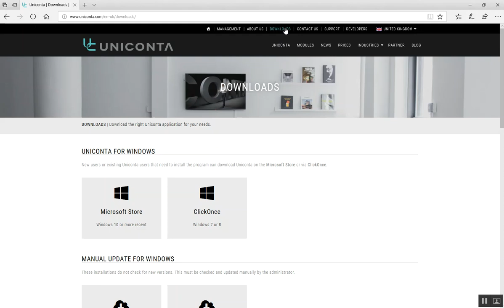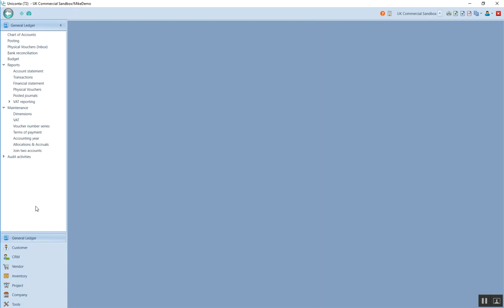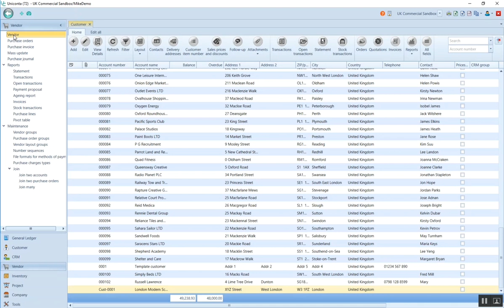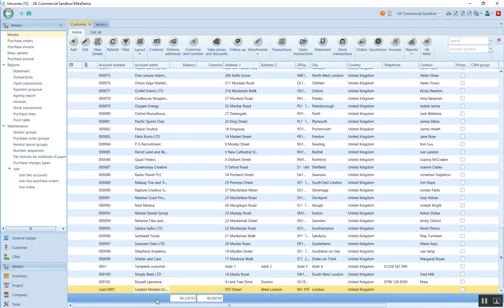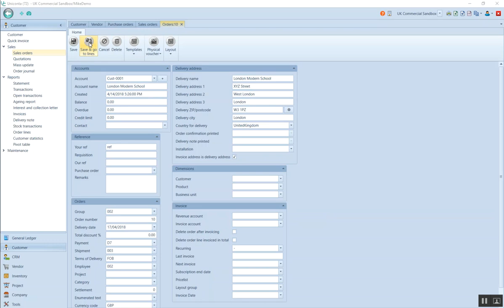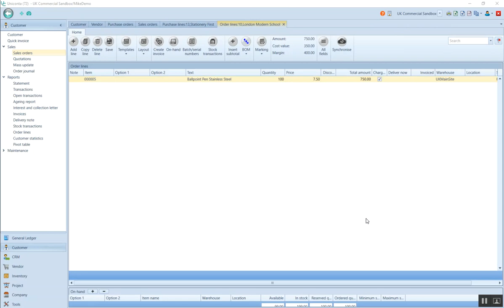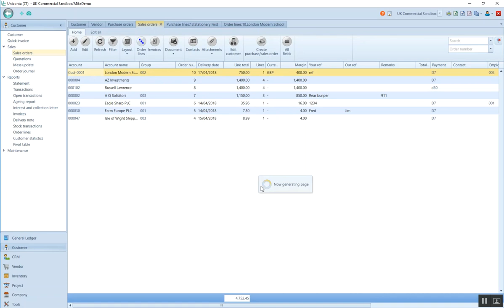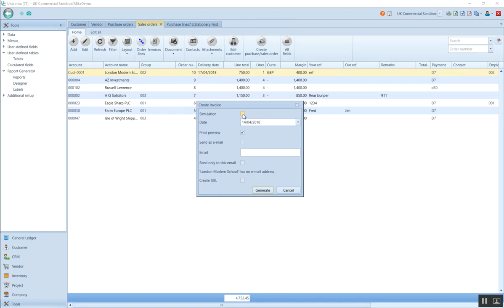How to Create Sales and Purchase Accounts in Uniconta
This Uniconta training video will look into how to create a supplier account, a customer account and back to back sales orders.

Get in touch:
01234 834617